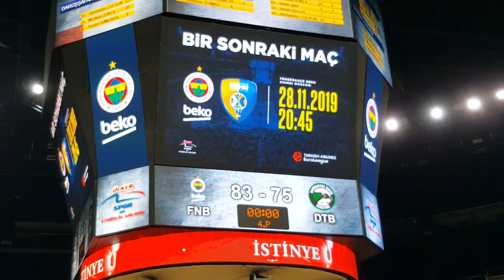Maç sonu Obradovic'e yeni sözleşme tezahüratları | Fenerbahçe - Darüşşafaka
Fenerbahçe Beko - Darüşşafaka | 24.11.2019